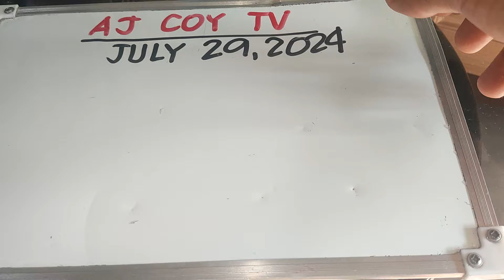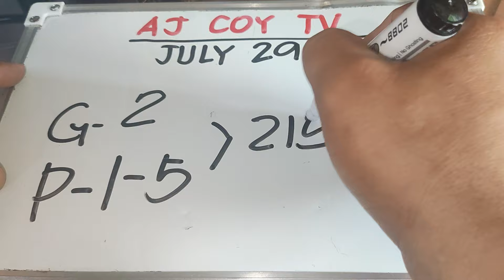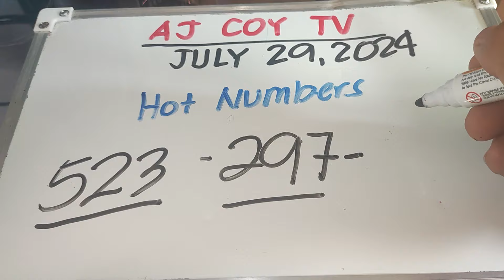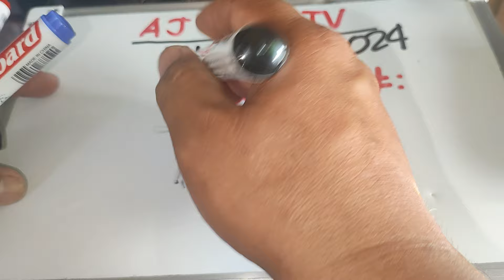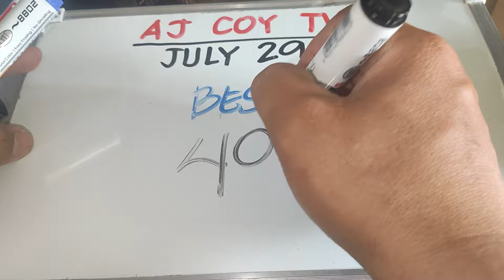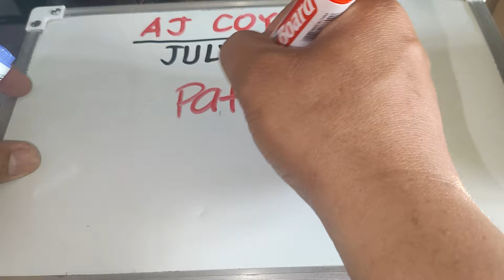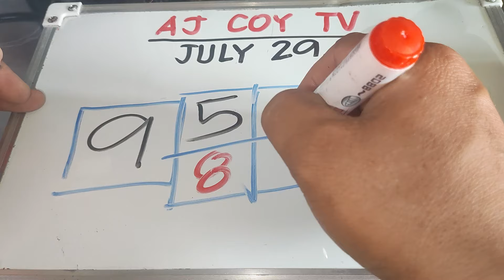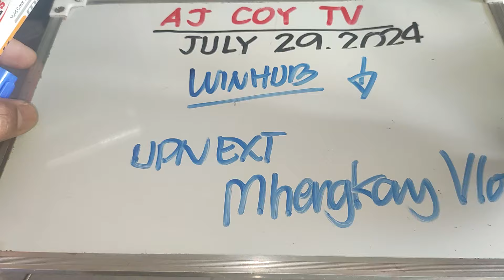SWERTRES NEW WAITING NUMBERS JULY 29,2024